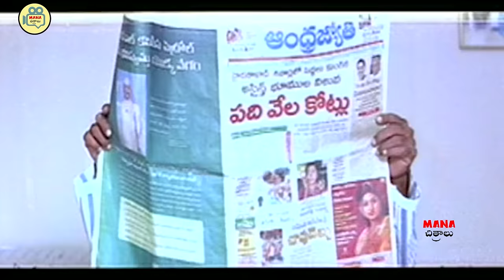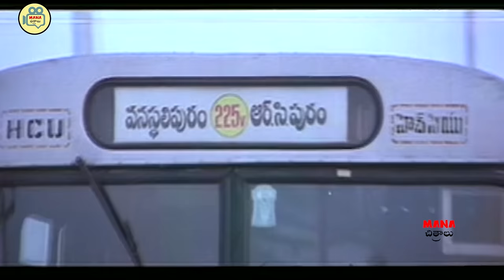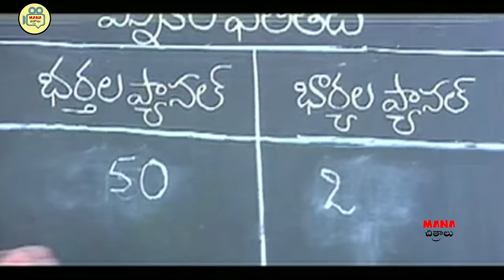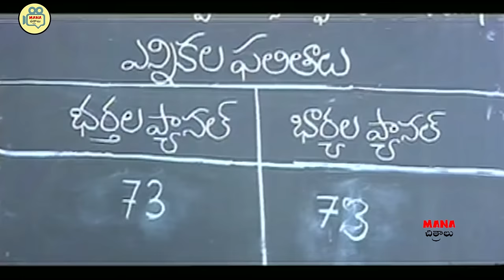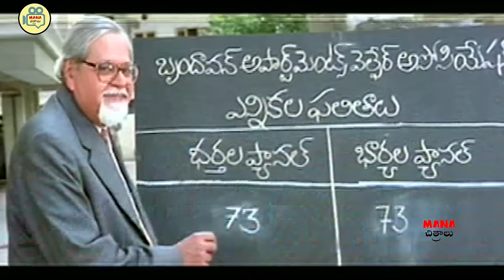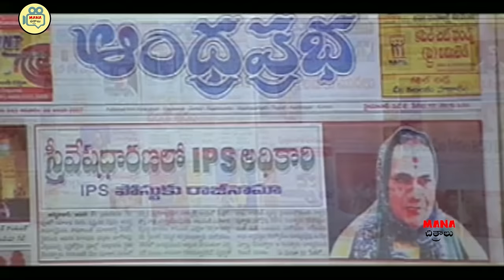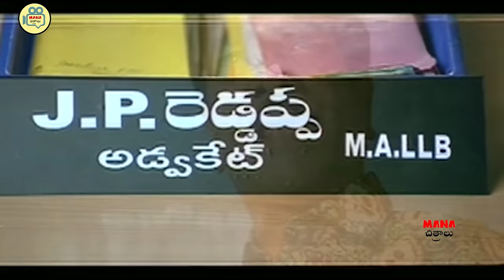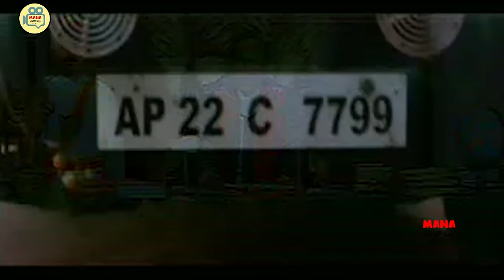Kovai Sarala , Brahmanandam , Surekha Vani Telugu Comedy Full Movie | Mana Chitraalu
Watch And Enjoy Kovai Sarala , Brahmanandam , Surekha Vani Telugu Comedy Full Movie | Mana Chitraalu